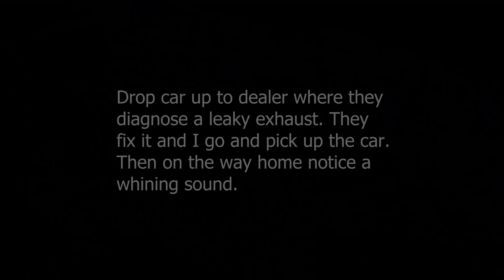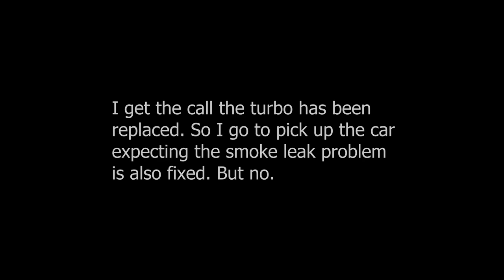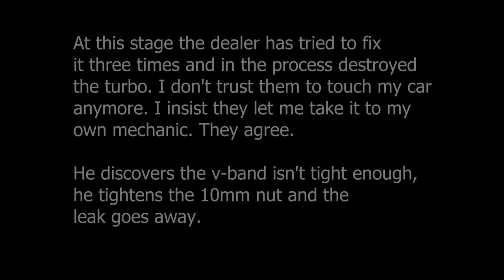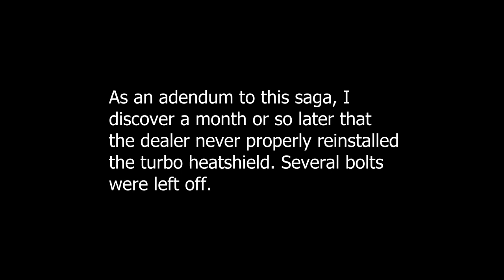Turbo Leak Peugeot 208 - V-Band problem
Several botched repairs by the dealer I bought the car off. Finally found a fix but requires regular maintenance now for something that should be set and forget.

Note: the correct procedure for tightening a v-band is to tighten a little at first, then tap around the diameter with a mallet to seat it, then retighten again to torque spec. I cannot do this on the 208 without removing the turbo. Ultimately a permanent fix may only come from doing that.